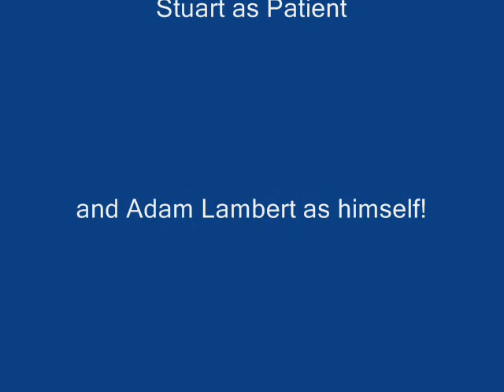Adam Lambert Tribute By Strutting Dental Nurse!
Dental Nurse struts her stuff then presents Adam Lambert with "Best of British" Boxers